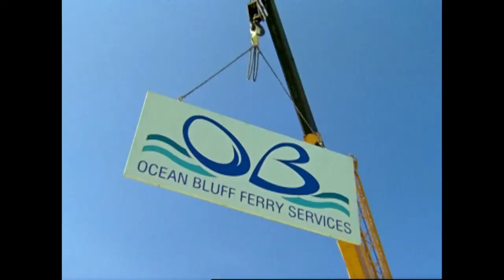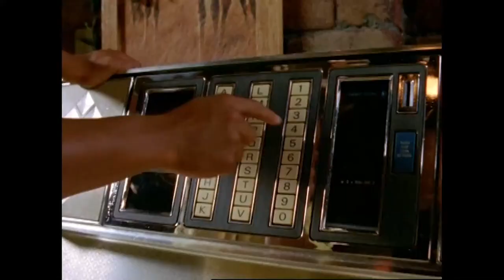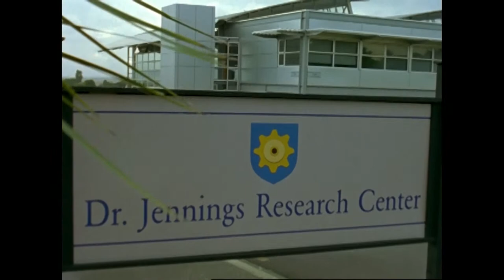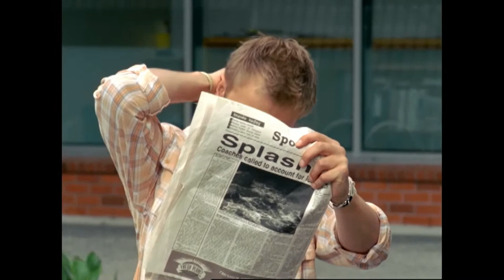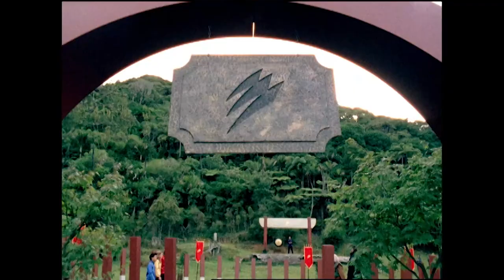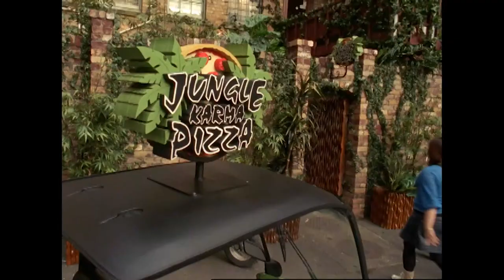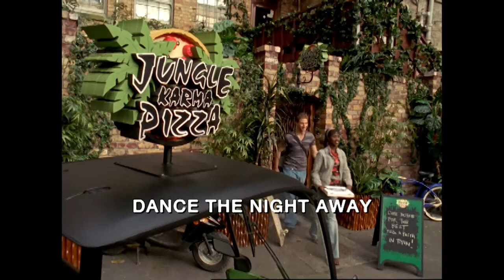Power Rangers Jungle Fury Full Season | Episodes 1-38 | 🔴 LIVE 24/7 | Power Rangers Official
In this awesome livestream watch every episode from  Power Rangers Jungle Fury!!!

1 Welcome to the Jungle - Part 1
2 Welcome to the Jungle - Part 2
3 Sigh of the Tiger
4 A Taste of Poison
5 Can't Win Them All
6 Dance the Night Away
7 Pizza Slice of Life
8 Way of the Master
9 Good Karma, Bad Karma
10 Blind Leading the Blind
11 Pushed to the Edge
12 One Master Too Many
13 Ghost of a Chance - Part 1
14 Ghost of a Chance - Part 2
15 Bad to the Bone
16 Friends Don't Fade Away
17 No I in Leader
18 True Friends, True Spirits
19 Path of the Rhino
20 Dash for the Dagger
21 Race to the Nexus
22 Arise the Crystal Eyes
23 Fear and the Phantoms
24 Blue Ranger, Twin Danger
25 One Last Second Chance
26 Don't Blow That Dough
27 Tigers Fall, Lions Rise
28 The Spirit of Kindness
29 Maryl and the Monkeys
30 To Earn Your Stripes
31 Path of the Righteous
32 Now the Final Fury